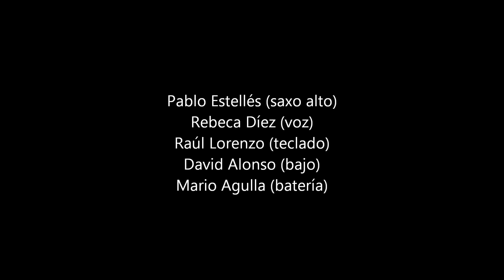Pablo Estellés & Rebeca Díez en Loira (15/5/2016)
Pablo Estellés (saxo alto).
Rebeca Díez (voz).
Raúl Lorenzo (teclado).
David Baptista (bajo).
Mario Agulla (batería).
Grabado en directo en la playa de Loira (Marín) el 15 de mayo de 2016.